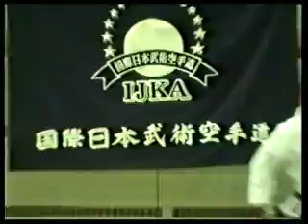Asai Tetsuhiko 10 Dan Last stage in.2005 from Dormenko Andrey Russia Chief-instructor.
First part of video blocks of last technical stage IJKA in World Grand Master Asai Tetsuhiko 10 Dan the chief instructor of IJKA and JKS organizations. This Video from Sensei Dormenko Andrey - long time near student of Asai sensei - chief-instructor of IJKA Russia and JKS Russia from 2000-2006 Years, 7 Dan IJKA, 8 Dan ISKF.